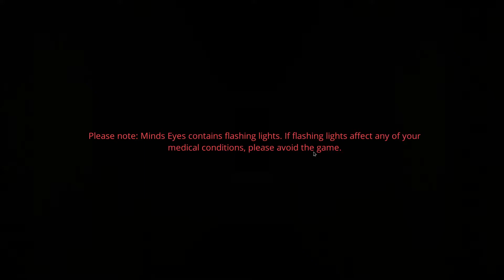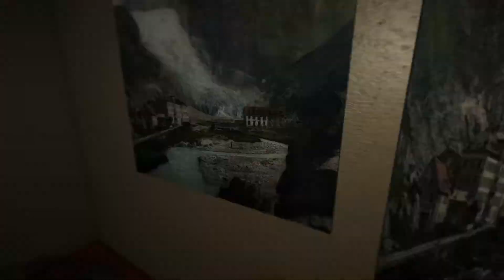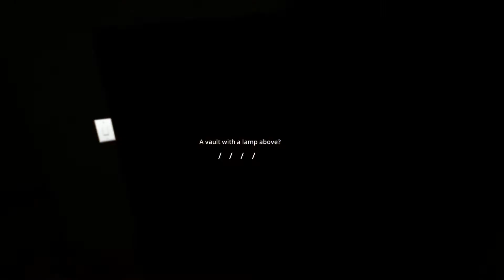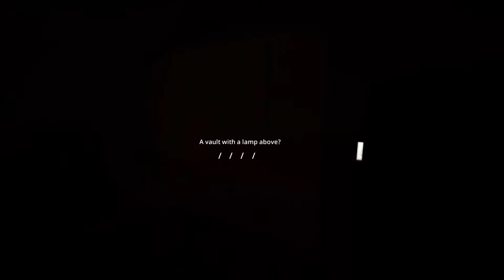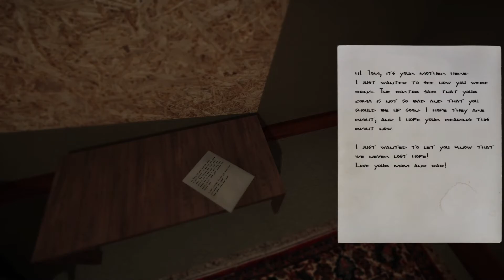I ain't never been jump scared like this - Minds Eyes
This game is free on steam if you wanna try it out for yourself.